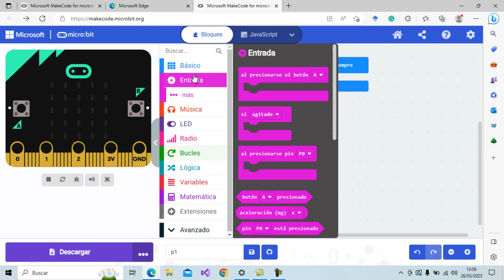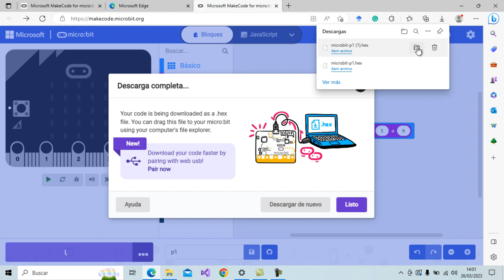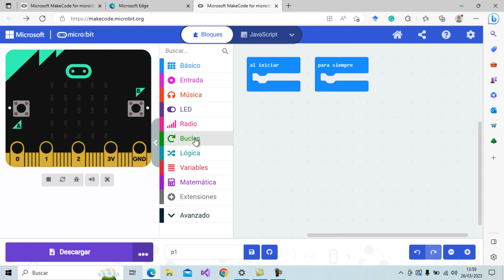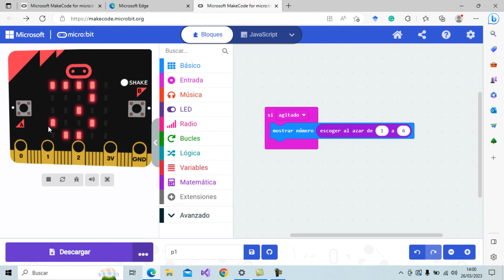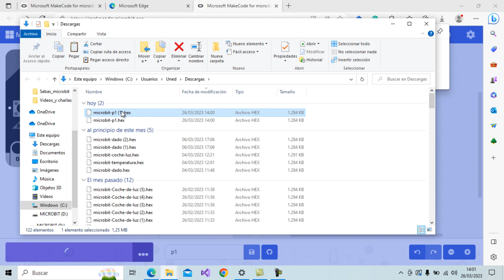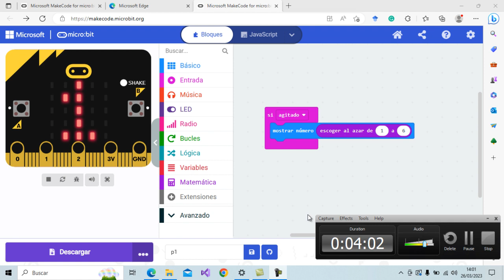1 sec buble dado